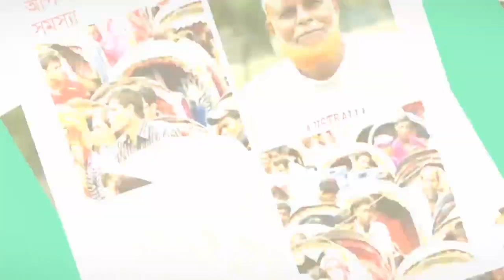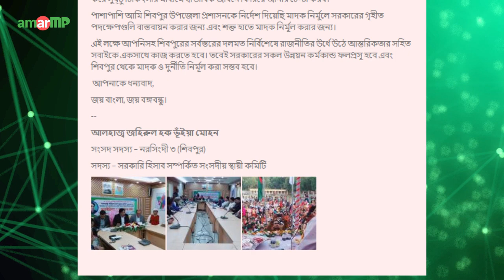Jahirul Haque Bhuiyan Mohon MP replied to AmarMP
মাদক শুধু শিবপুরেরই সমস্যা নয়, সমগ্র বাংলাদেশেরই সমস্যা যা নির্মূল করার লক্ষে মাননীয় প্রধানমন্ত্রী বঙ্গবন্ধু কন্যা জননেত্রী দেশরত্ন শেখ হাসিনার সরকার বিভিন্নভাবে চেস্টা করে যাচ্ছেন। শিবপুর উপজেলাও তার বাইরে নয়।

আপনি নিশ্চয়ই লক্ষ করেছেন – আমি ৩০ ডিসেম্বর নির্বাচনে জয়লাভ করার পর শিবপুরে সর্বস্তরের সর্বদলীয় সিনিয়র নেতৃবৃন্দের সাথে মাদক নির্মূলের লক্ষে মত বিনিময় করেছি। মত বিনিময় করার মাধ্যমে শিবপুরের তরুণ ও ভবিষ্যৎ প্রজন্মকে মাদক থেকে রক্ষার লক্ষে সার্বিক সহযোগিতা কামনা করেছি এবং বিভিন্ন জনসমাবেশে সামাজিক সচেতনতা সৃষ্টির লক্ষে সর্বস্তরের জনগণকে আহ্বান জানিয়েছি। এবং একই সাথে যারা এই মাদক ব্যবসার সাথে জড়িত তাদের প্রতিও আমার বিনীত আহ্বান জানিয়েছি। তাদেরকে ঐ পেশা ছেড়ে স্বাভাবিক জীবনে ফিরে আসার জন্য আহ্বান করা হয়েছে এবং প্রয়োজনে তাদেরকে পুনর্বাসিত করা হবে।

যারা মাদক সেবন করে দীর্ঘদিন ধরে আসক্ত হয়ে পড়েছেন তাদেরকে মাদক নিরাময় কেন্দ্রে প্রেরণ করে সুষ্ঠু চিকিৎসার মাধ্যমে স্বাভাবিক জীবনে ফিরিয়ে আনার চেস্টা করব।

পাশাপাশি আমি শিবপুর উপজেলা প্রশাসনকে নির্দেশ দিয়েছি মাদক নির্মুলে সরকারের গৃহীত পদক্ষেপগুলি বাস্তবায়ন করার জন্য এবং শক্ত হাতে মাদক নির্মূল করার জন্য।

এই লক্ষে আপনিসহ শিবপুরের সর্বস্তরের দলমত নির্বিশেষে রাজনীতির উর্ধে উঠে আন্তরিকতার সহিত সবাইকে একসাথে কাজ করতে হবে। তবেই সরকারের সকল উন্নয়ন কর্মকান্ড ফলপ্রসূ হবে এবং শিবপুর থেকে মাদক ও দুর্নীতি নির্মূল করা সম্ভব হবে।

 আপনাকে ধন্যবাদ,
জয় বাংলা, জয় বঙ্গবন্ধু।
আলহাজ্ব জহিরুল হক ভূঁইয়া মোহন
সংসদ সদস্য – নরসিংদী ৩ (শিবপুর)
সদস্য – সরকারি হিসাব সম্পর্কিত সংসদীয় স্থায়ী কমিটি